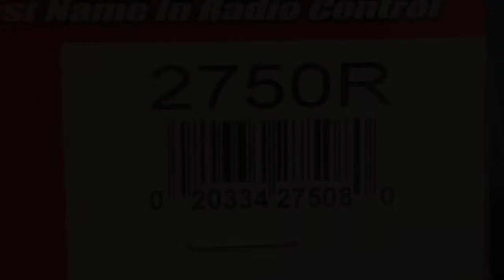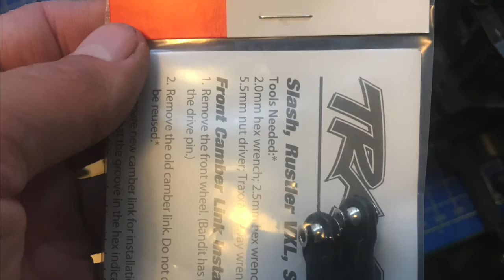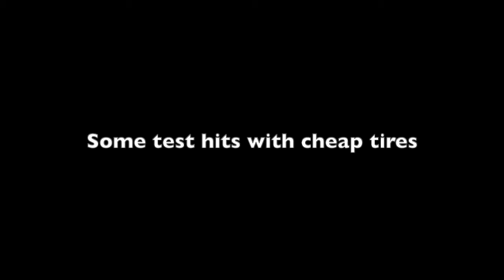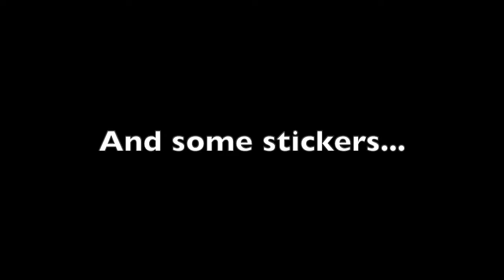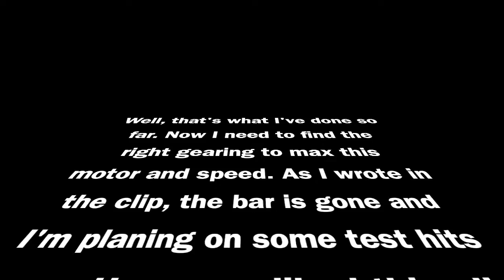Traxxas No Prep RC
This is a clip of my Traxxas 2WD turned in to a No Prep RC car.